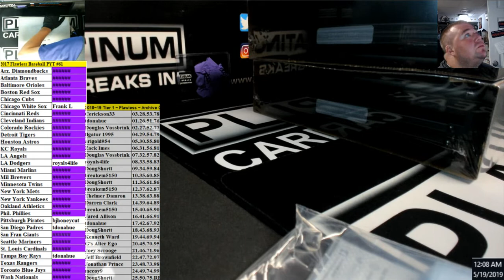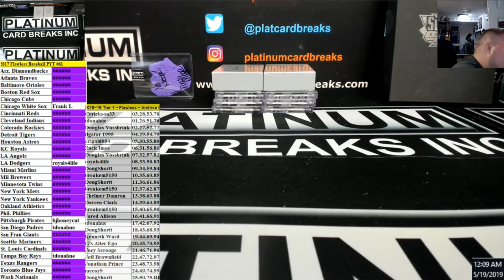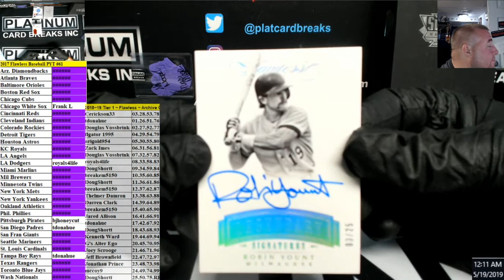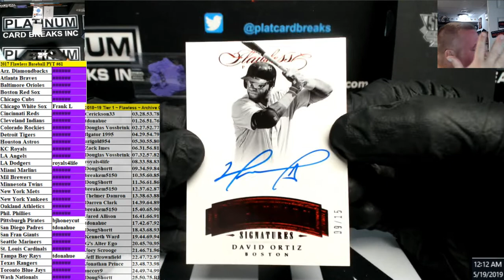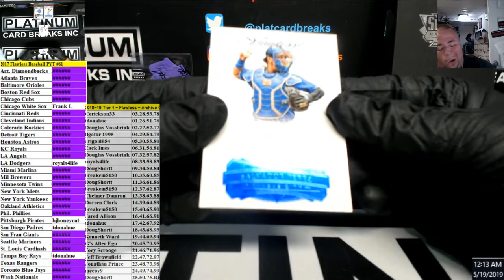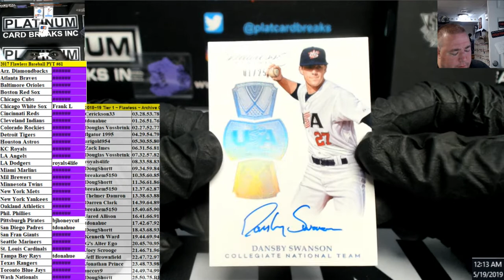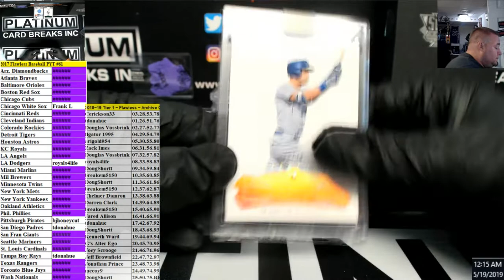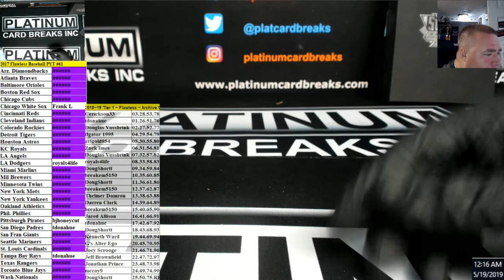2017 Flawless Baseball PYT #61